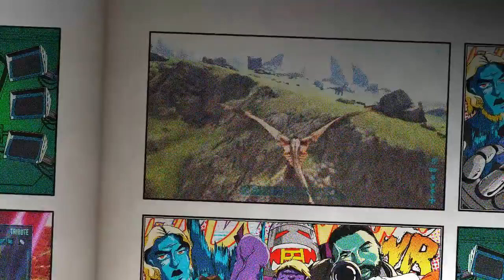Ark = Fun episode 13 - TVD2 Home Turf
Demetrius brings the fight to me and we can hear his voice